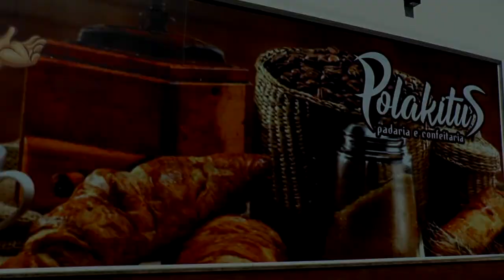LAGOA MAIS - Final do Campeonato Gaúcho de Jet Ski e etapa do Sul-Americano da competição.